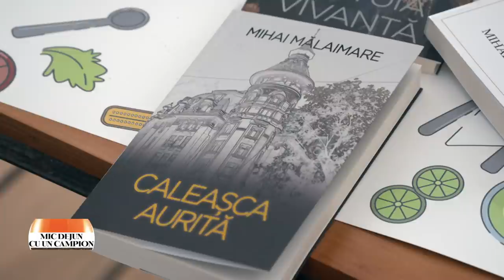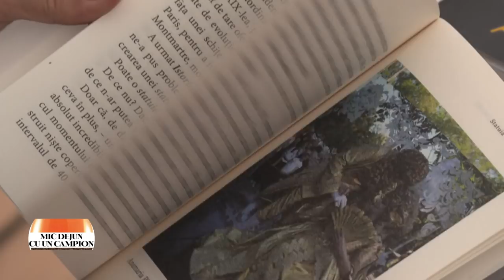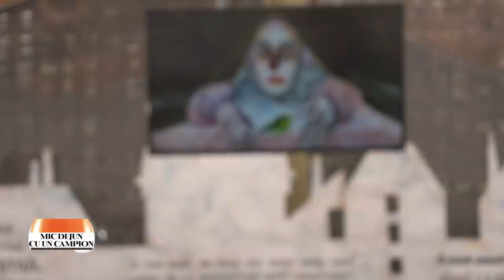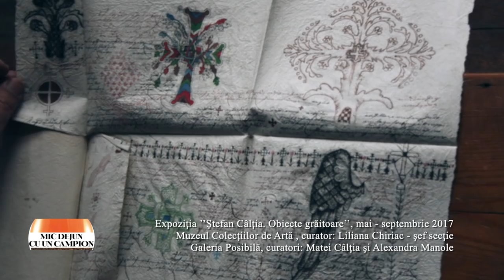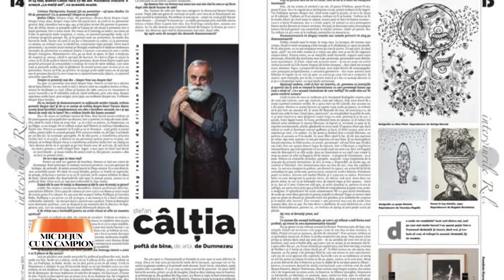Mic dejun cu un campion: actorul Mihai Mălaimare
Ediţia emisiunii Mic dejun cu un campion, difuzată sâmbătă, 30 aprilie, la TVR2, când Daniela Zeca Buzura ne-a dat întâlnire cu Mihai Mălaimare, actor, regizor şi profesor, om politic, fondatorul şi directorul Teatrului "Masca".